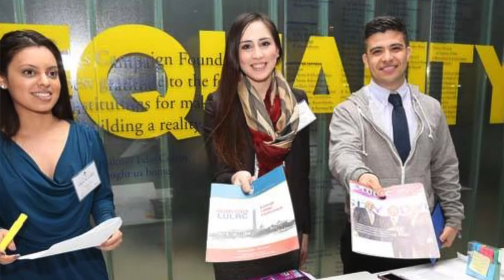Planner Spotlight: Ulises Gonzalez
Meet Ulises Gonzalez, City Planning Associate for the Housing Services Unit at the Metro Development Services Center (DSC).

The Los Angeles Department of City Planning is charged with the responsibility of preparing, maintaining, and implementing a General Plan for the development of the City of Los Angeles. The General Plan consists of the Framework Element, which provides overall guidance for the future of the City and other citywide elements including State mandated elements such as the Transportation, Housing, Open Space, and Land Use Elements.

EXECUTIVE OFFICE
Los Angeles City Hall
200 N. Spring St., 5th Floor

DEVELOPMENT SERVICES CENTERS (DSC)

West Los Angeles Public Counter

DSC Hours:
Monday, Tuesday, Thursday, Friday: 7:30 AM - 4:30 PM